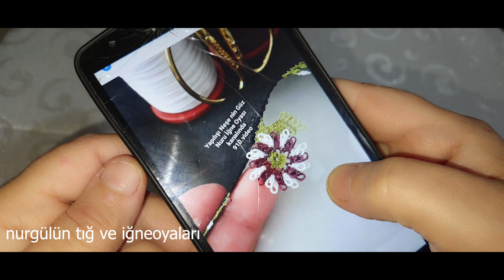kinitting#652.TIĞ OYASI İĞNEDEN TIĞA ÜÇ BOYUTLU SİNEK KANADI ÇİÇEĞİM